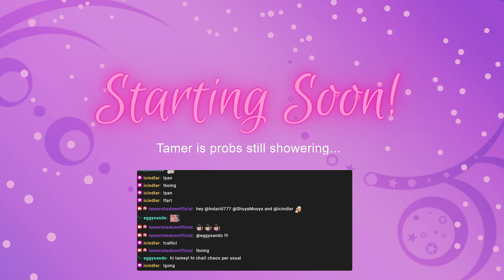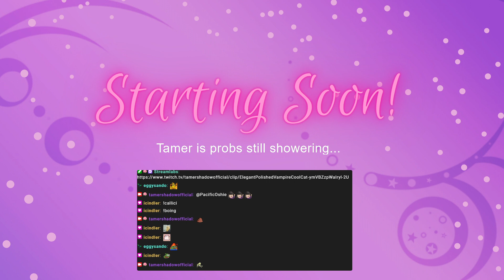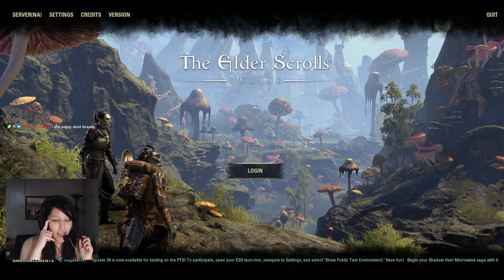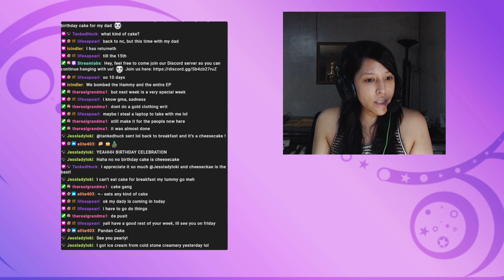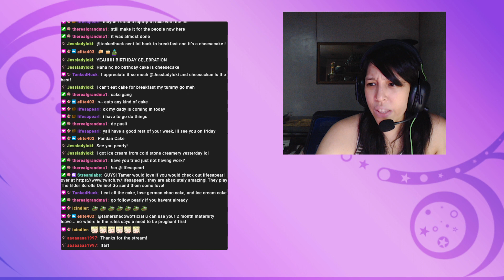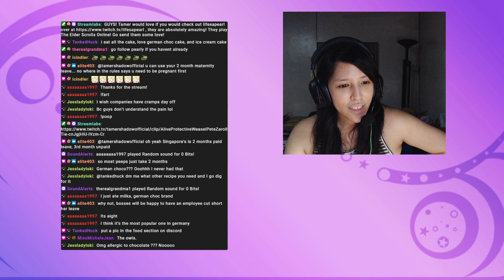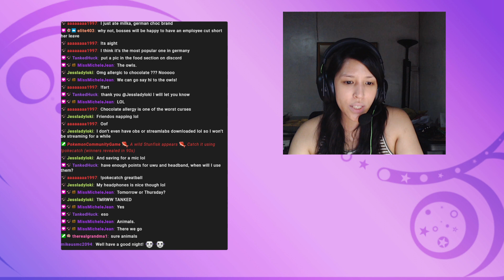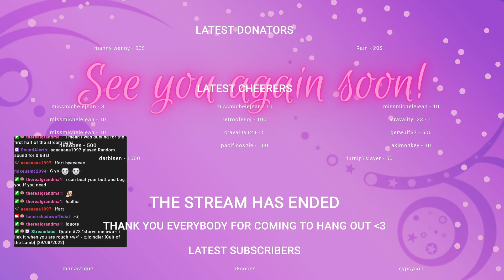Dailies and dungeons